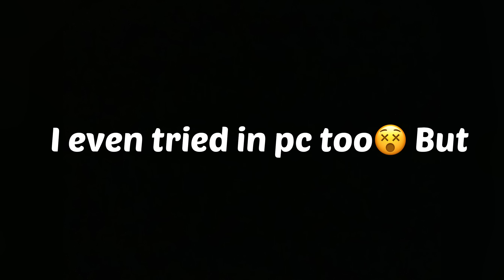RIP GRENADERS AFTER THIS UPDATE 😨 OB 35 UPDATE 😵☹️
MY GAMING DEVICES :
    Ryzen 5
    16 gb RAM
     4 gb 1650 graphics
     60 hz display.